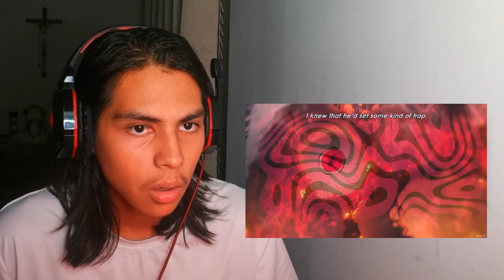This Episode blew my mind (SEASON 4: EPISODE 8 REACTION)